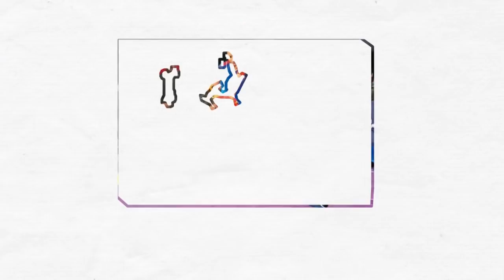mamatha pujari | kabaddi | successs story | motivational video biography hindi | inspirational video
Mamatha Poojary (born 1986) is an Indian professional international kabaddi player. She is the current captain of the Indian women’s Kabaddi team and has been awarded the Rajyotsava Prashasti, the second-highest award of the Government of Karnataka. On 2 September 2014 she was conferred with the Arjuna Award by President Pranab Mukherjee in recognition of her achievements in Kabaddi
Mamatha Poojary was born in 1986 to a farmer Boja Poojary and Kitti Poojary in Karkala taluk, Udupi district, Karnataka. She is currently employed by the South Central Railways Zone of Indian Railways. Mamatha finished her schooling in Hermunde and Ajekar and graduated from Gokarnatha College, Mangalore.
During her school days she was actively involved in sports like volleyball, short-put and kabaddi. But it was the passion for kabaddi that was a clincher. Her hunt for Awards set in motion when she represented Mangalore university at the international match held at tirunelveli. She won the Gold medal. She also won medals in open kabaddi tournaments held at Hingaat and Dadar. Mamatha was a part of the Indian Kabaddi team that won Gold in the south Asia games held in Colombo in 2006.

Indian Biography channel, ibc, motiovation video in hindi, inspirational story in hindi, biography in hindi success stories in hindi, motivational story in hindi, success story in hindi,